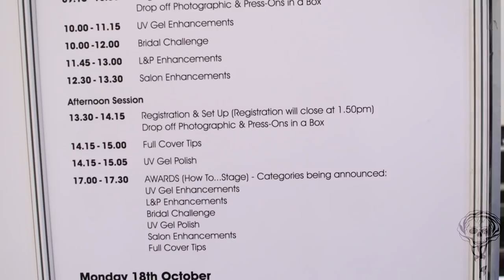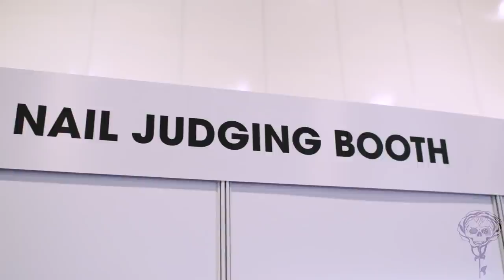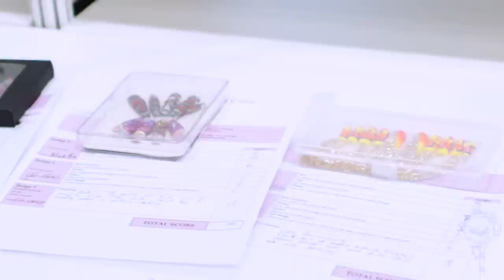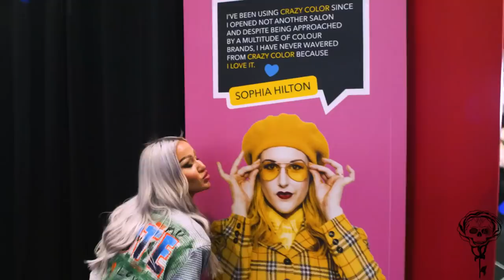💅💄ProBeauty @ ExCeL London Day 2! Interviews with Marian Newman & Georgie Smedley Group💄💅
Hello everybody and welcome to the Kirsty Meakin show!

We are back with day 2 of ProBeauty ExCeL London and in today's video we have a tasty interview with Marian Newman world-renowned nail tech and Chair of the FNP (Federation of nail Professional)

We will also be chatting about the next generation of nail techs and sneaking into the hair show so if that sounds like your cuppa tea keep watching!

Lots a Love KM xox